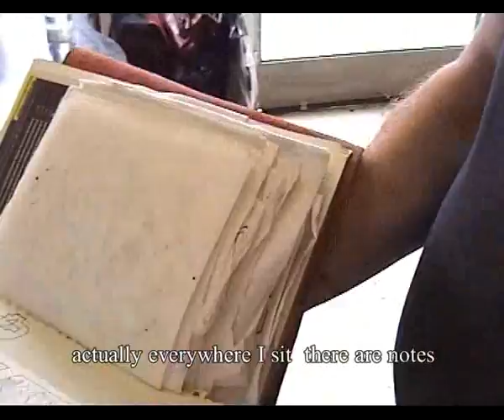Igal Fedida - an Artist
Igal Fedida